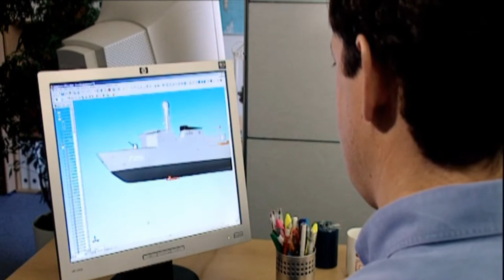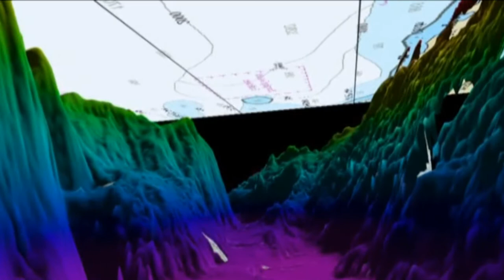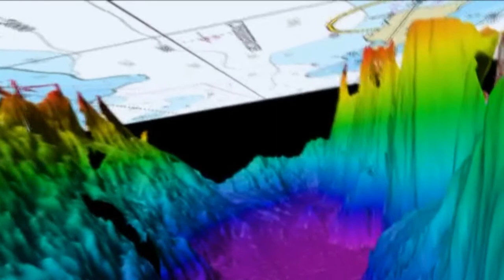Installation and use of RESON SeaBat 7150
Presentation of the production, installation and use of RESON SeaBat 7150 deep water multibeam sonar system and RESON NaviSound 600 echosounder during the Galathea 3 expedition.Galathea 3 was the largest Danish scientific expedition in more than 50 years. The navy surveillance vessel Vaedderen ('The Ram') sailed around the World from August 2006 until April 2007.Go directly to that part of the video